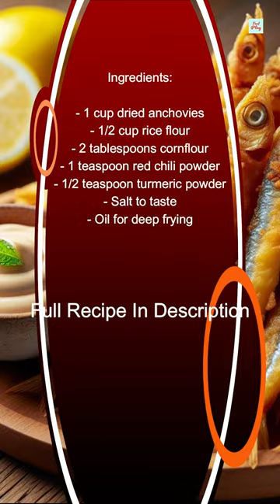Deep Fried Anchovies Recipe - Crispy Deep-Fried Dried Anchovies (South Indian Style)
Welcome to Food Play, where we bring you the most delicious and unique recipes from around the world!

In this episode, we are going to show you how to make a mouthwatering Deep Fried Anchovies Recipe, with a crispy twist that will leave you wanting more.

This South Indian Style dish is packed with flavors and is perfect for those who crave a little bit of crunch in their meals. So, let's dive in and get started!

Ingredients:

- 1 cup dried anchovies
- 1/2 cup rice flour
- 2 tablespoons cornflour
- 1 teaspoon red chili powder
- 1/2 teaspoon turmeric powder

Instructions:

1. Start by cleaning the dried anchovies. Rinse them thoroughly with water to remove any impurities. Pat them dry using a paper towel and set aside.

2. In a mixing bowl, combine rice flour, cornflour, red chili powder, turmeric powder, and salt. Mix well to ensure all the spices are evenly incorporated.

3. Add the cleaned dried anchovies to the bowl and gently toss them with the spice mixture. Make sure each anchovy is coated with the flour mixture.

4. Heat oil in a deep pan or kadai over medium heat. Once the oil is hot, carefully drop a few coated anchovies into the oil. Fry them until they turn golden brown and crispy. You may need to fry them in batches to avoid crowding the pan.

5. Once the anchovies are fried to perfection, remove them from the oil using a slotted spoon and place them on a paper towel-lined plate to absorb any excess oil.

6. Repeat the frying process with the remaining coated anchovies.

7. Serve the deep-fried anchovies hot as an appetizer or as a side dish with steamed rice and rasam. The crispy texture and the flavors of the spices will surely tantalize your taste buds.

So there you have it, a simple and delicious Deep Fried Anchovies Recipe that is sure to impress your friends and family. Whether you're a seafood lover or just looking to try something new, this recipe is a must-try. So put on your apron and get ready to indulge in a crispy delight that will transport you to the streets of South India. Enjoy!